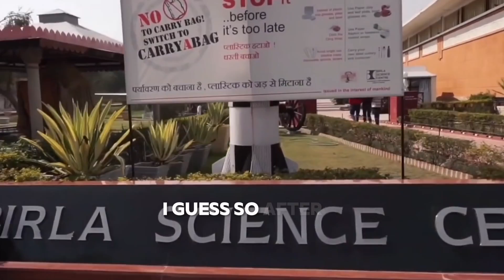IS BITS PILANI THE NEW IIT ? | Honest Review | Full overview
Hello everyone, today I interviewed an amazing person from BITS Pilani and we had a great talk. I hope it will be helpful for you guys. And if you guys want to know about any other college. Do let me know.